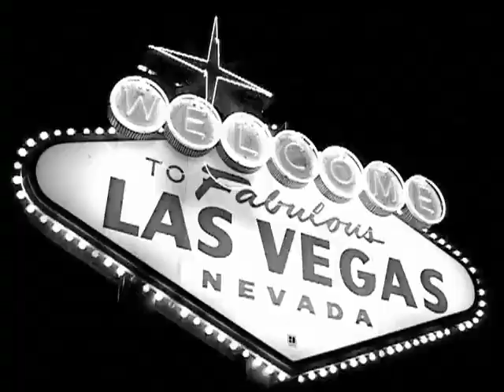Mariah Carey - I Stay In Love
Makeup Artist: Brigitte Reiss-Andersen